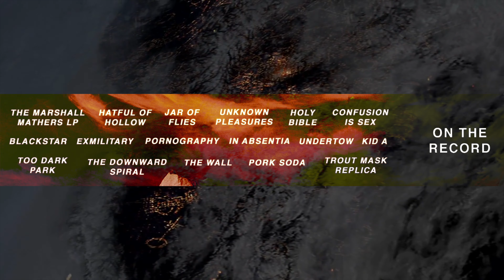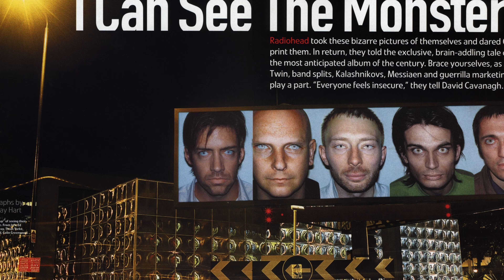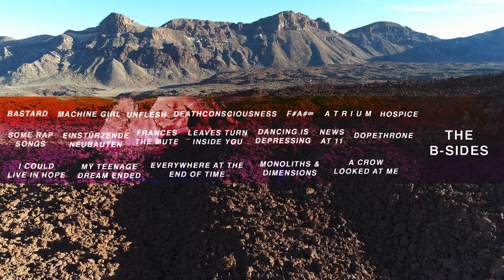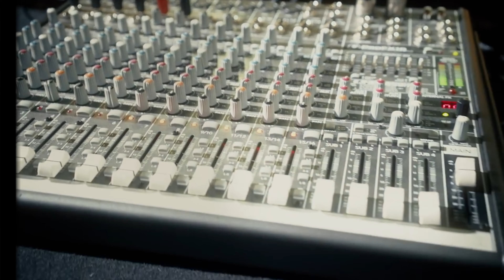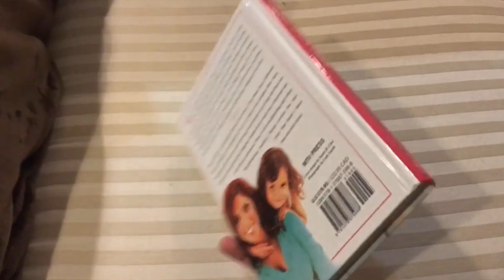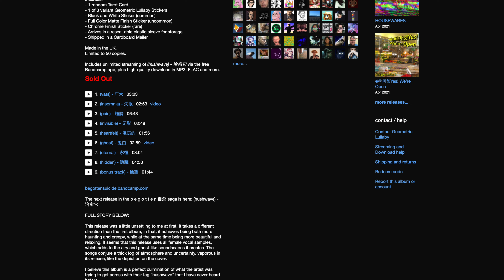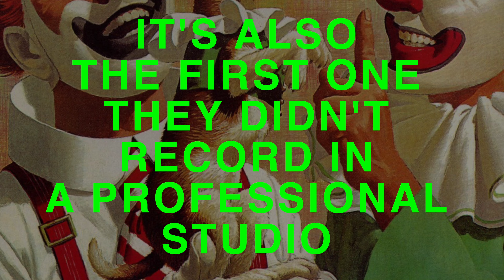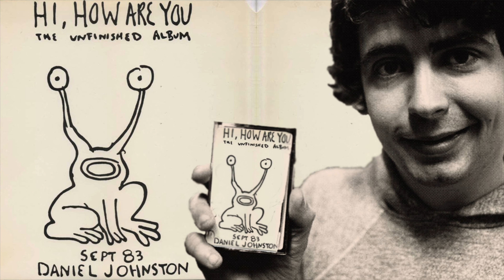DISTURBING ALBUMS ICEBERG EXPLAINED | Part ONE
Welcome to the DISTURBING ALBUMS ICEBERG.

We are back, and it’s time for more DISTURBING MUSIC! know you’ve missed our trips into the world of questionable, mysterious and downright deranged music… and today, it’s about time we look at albums. The projects on this borderline-endless list are worth getting lost in, so this is a double feature. We will focus on the first tiers of journey tonight so we can make sure to explore each one.

Make our way down with us as we take a look at the first three tiers of the complete disturbing albums iceberg!

CHAPTERS
00:00 : INTRO
01:29 : LEVEL ONE - ON THE RECORD
12:40 : LEVEL TWO - THE B-SIDES
27:24 : LEVEL THREE - BONUS TRACKS

🎧 LISTEN TO THE ICEBERG: We have a lovely and immersive SPOTIFY playlist available with some personal favorites out of all these albums. If an album wasn’t available, I included a different track from the artist in question. Unless we’re at the last two entries because, no, we’re not doing that.

🏔️ ICEBERG INSPIRATIONS
This iceberg includes a fair number of personal picks, but it was inspired by some great posts. Especially this one and this one

NOTES
Gulaghh/Stalaggh and Hanatarash have been discussed at length in our previous videos, so we have opted to skip their albums for this round.

There are obviously thousands of black/death/gore metal albums which we could not fit in this list. We have opted to include some of the most noteworthy and seminal albums (limited to one album per artist) of each genre… we could make a new iceberg entirely based on darker music genres alone (though we’d like to leave this endeavor to real experts) , but this is meant to be introductory and broader in scope.

Jazz is underrepresented in this particular iceberg and we hope to dedicate a full video on some of the most peculiar releases in this genre in the future. Please suggest some picks to educate use below!

💿 MORE SETS AND THE CD 💿

VIDEO ESSAYS OF NOTE (seriously, watch these)

WLFGRL: v=3yucCGRRpRY&ab_channel=PadChenningtonPadChenningtonOfficialArtistChannel (WLFGRL)“